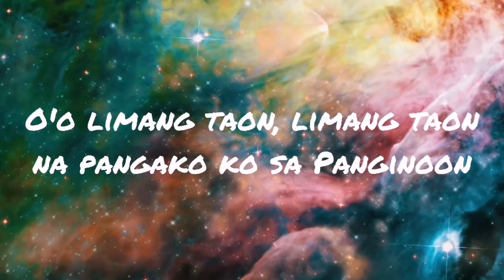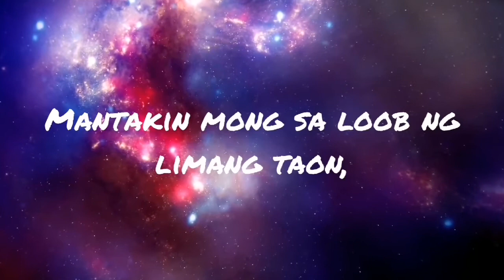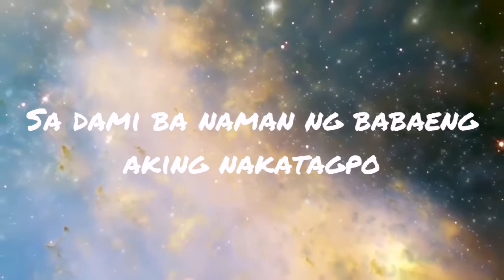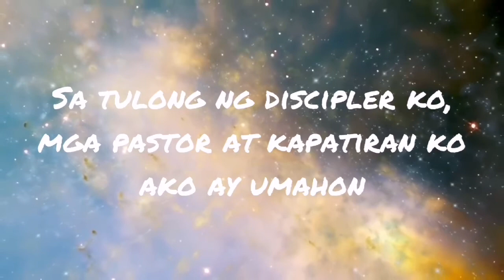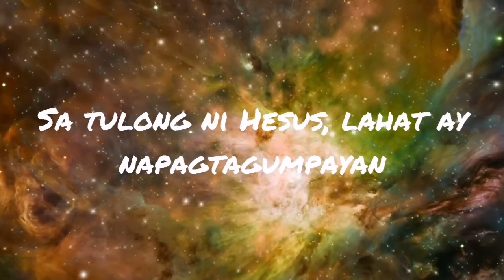Ikaw Hesus ang Aking Tagumpay ( spoken poetry & poem, Tula)